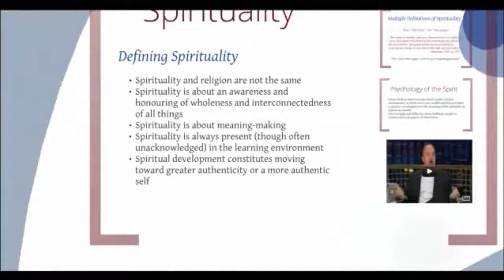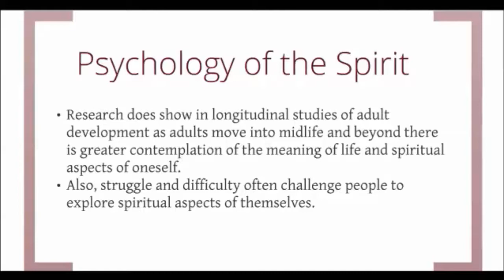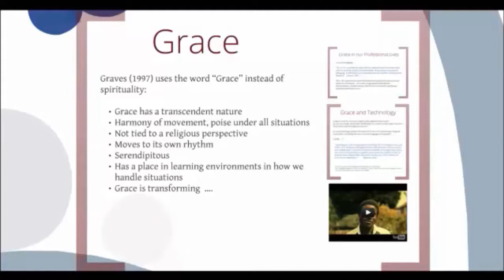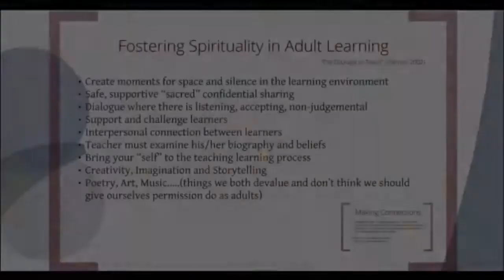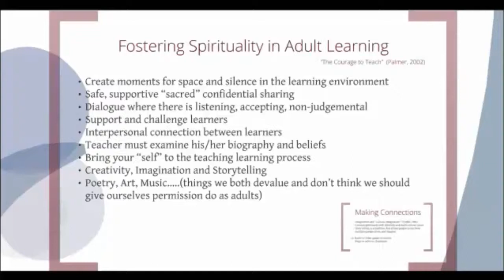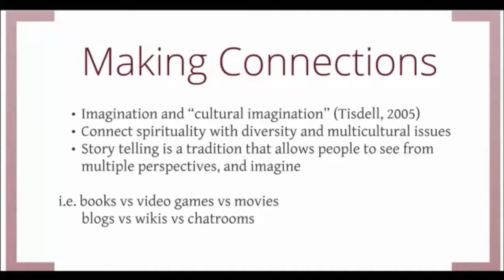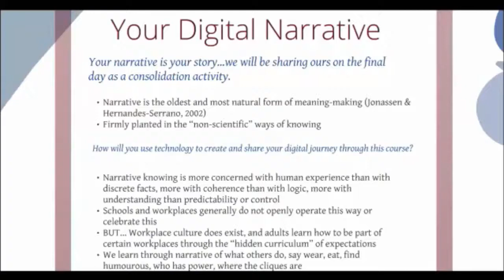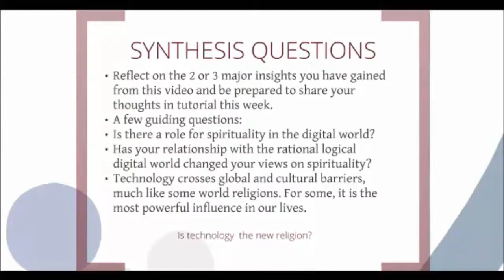AEDT1170 VideoClip 10.3_FINAL